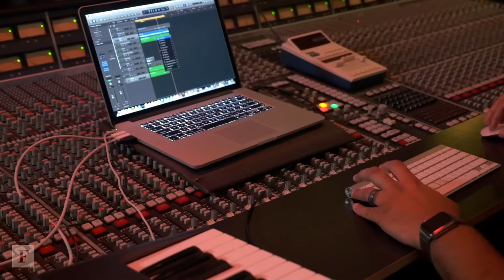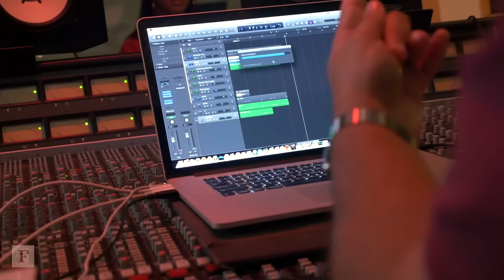In The Studio With Grammy Nominated Singer Kehlani | Forbes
Forbes speaks with Grammy nominated singer Kehlani to learn about her creative process and what it takes to make a Grammy nominated record.